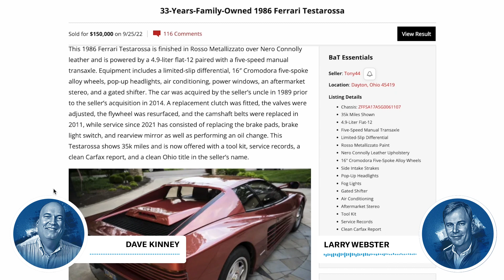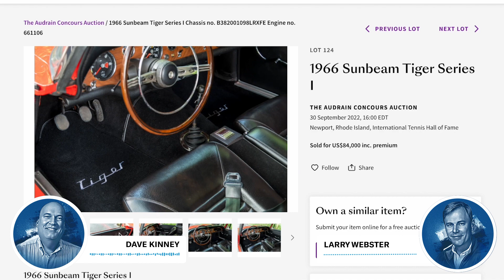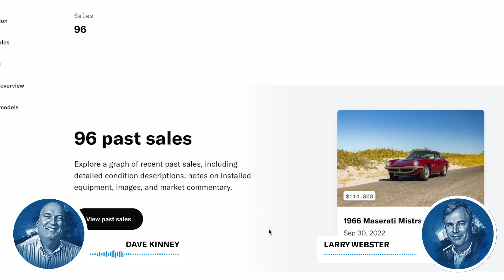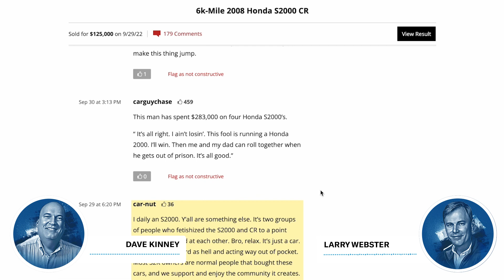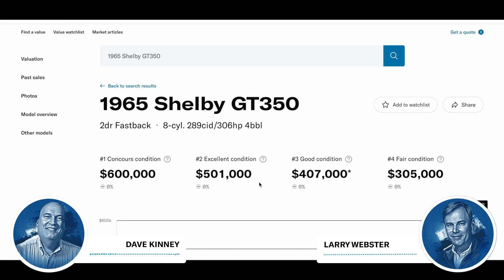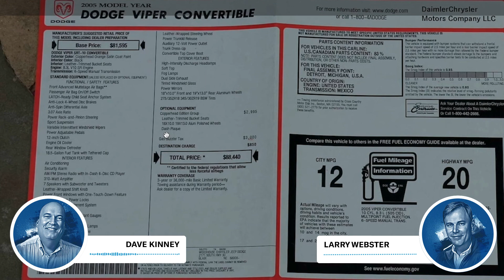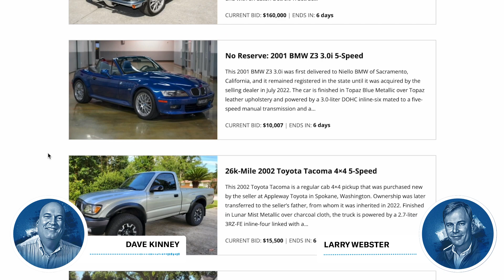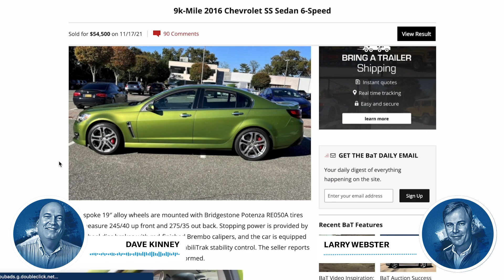A Honda S2000 sold for OVER $100K — Hagerty’s No Reserve with Larry Webster and Dave Kinney - Ep. 4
This week on Hagerty's No Reserve- Dave and Larry cover the existence of yet another $100,000 sale of a Honda S2000- but not just any S2000, of course. Amongst this week's picks also includes a Porsche 356A, a Plymouth 'AAR' Cuda, an M5-swapped E39 BMW 540i Wagon, a Dodge Viper SRT-10, and many more. Tune in to get caught up!

About the podcast:

No Reserve is hosted by Larry Webster, editor of Hagerty Media and Dave Kinney, publisher of the Hagerty price guide. Each week, Larry and Dave pick top highlights from all over the collector car marketplace and answer any questions one might have about the state of the market.